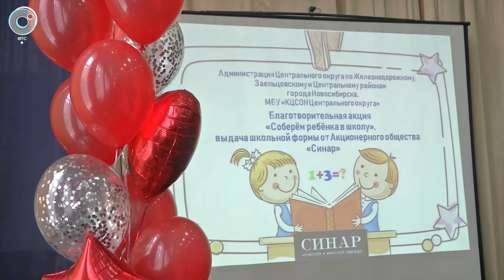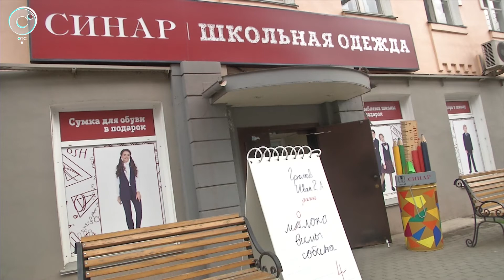Сто новеньких комплектов школьной формы получили юные жители Центрального района Новосибирска